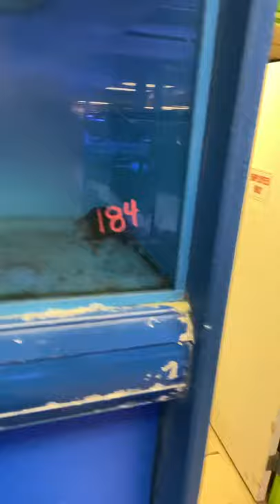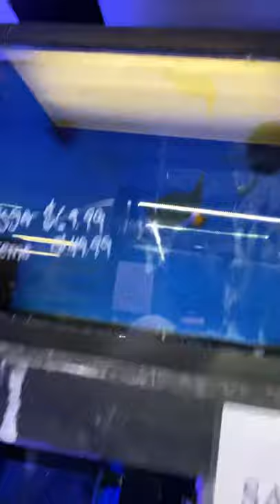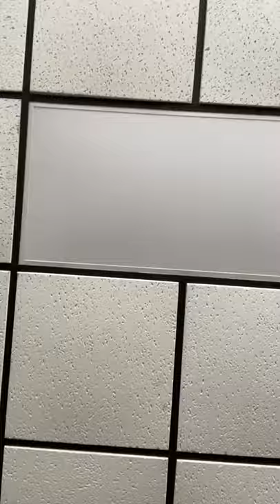Full store walk through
Today the store is closed so we thought a tour was a good idea